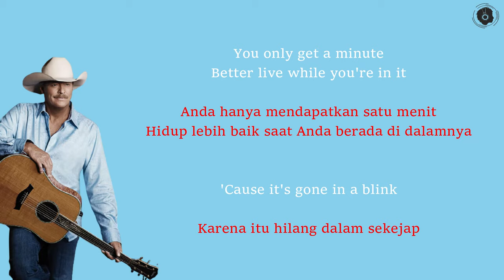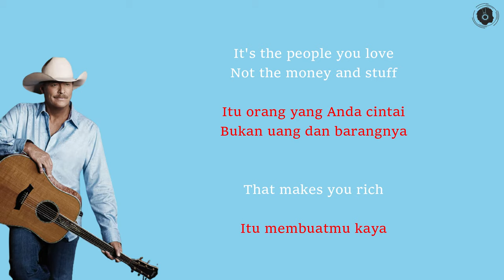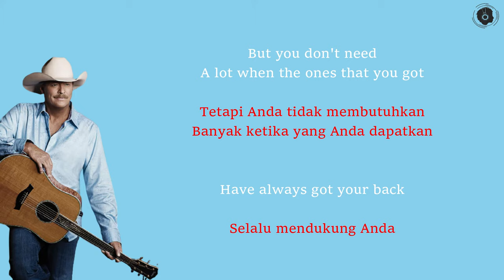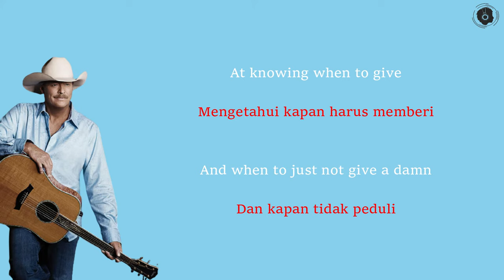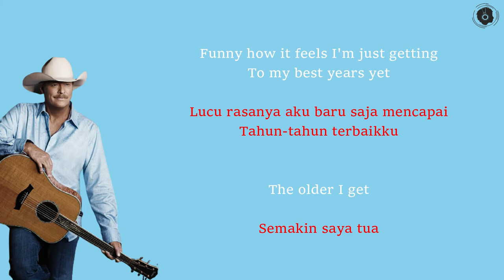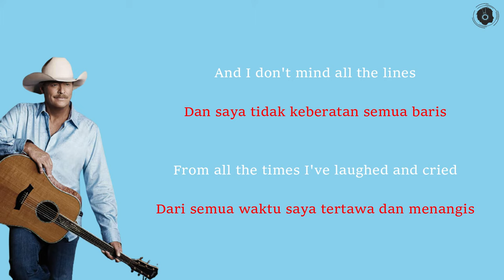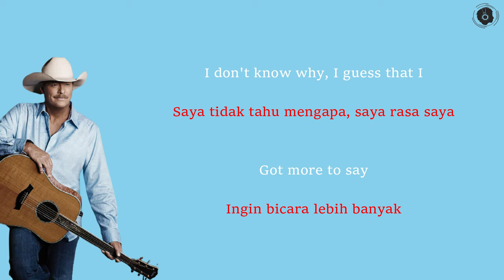The Older I Get-Alan Jackson (Lirik & Terjemah)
Semakin saya berpikir
The more I think

Anda hanya mendapatkan satu menit, hidup lebih baik saat Anda berada di dalamnya
You only get a minute, better live while you're in it

Karena itu hilang dalam sekejap
'Cause it's gone in a blink

Dan semakin tua aku
And the older I get

Itu lebih benar
The truer it is

Itu orang yang Anda cintai, bukan uang dan barangnya
It's the people you love, not the money and stuff

Itu membuatmu kaya
That makes you rich
Dan jika mereka menemukan mata air awet muda
And if they found a fountain of youth

Saya tidak akan minum setetes pun dan itulah kebenarannya
I wouldn't drink a drop and that's the truth

Lucu rasanya aku baru saja mencapai tahun-tahun terbaikku
Funny how it feels I'm just getting to my best years yet
Semakin saya tua

Semakin sedikit teman yang saya miliki
The fewer friends I have

Tetapi Anda tidak membutuhkan banyak ketika yang Anda dapatkan
But you don't need a lot when the ones that you got

Selalu mendukung Anda
Have always got your back

Saya lebih baik
The better I am

Mengetahui kapan harus memberi
At knowing when to give

Dan kapan tidak peduli
And when to just not give a damn

Semakin saya tua
The older I get
Dan saya tidak keberatan semua baris
And I don't mind all the lines

Dari semua waktu saya tertawa dan menangis
From all the times I've laughed and cried

Suvenir dan tanda-tanda kecil kehidupan yang pernah saya jalani
Souvenirs and little signs of the life I've lived
Semakin saya tua

Semakin lama saya berdoa
The longer I pray

Saya tidak tahu mengapa, saya rasa saya
I don't know why, I guess that I

Ingin bicara lebih banyak
Got more to say

Aku semakin bersyukur
The more thankful I feel

Untuk kehidupan yang saya miliki, dan semua kehidupan yang saya jalani
For the life I've had, and all the life I'm living still

We do not intend to infringe the copyrights of any artist or label. This channel only features song-based lyrics.